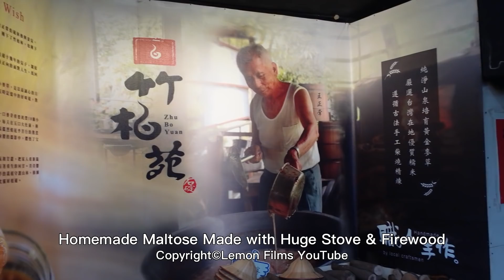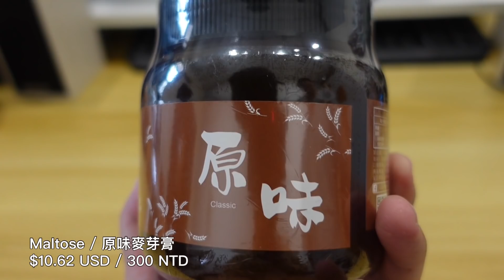Sweet and healthy! Homemade Maltose and Maltose Peiking Duck made with huge stove and firewood.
Traditional maltose making skills!!!
This restaurant offers maltose, maltose cookies and delicious maltose peiking duck!!!
You can also get a taste of making maltose candy by yourself!

✨Price✨
Maltose / 原味麥芽膏

Maltose Cookies / 原味麥芽餅

Maltose Cookies (Yolk) / 蛋黃麥芽餅

Maltose Cookies (Brown Sugar) / 黑糖麥芽餅

Maltose Candy Experience Course / 麥芽糖體驗課程

Maltose Peking Duck & Soup / 麥芽糖櫻桃鴨三吃

***Location information***
竹柏苑手工柴燒麥芽膏